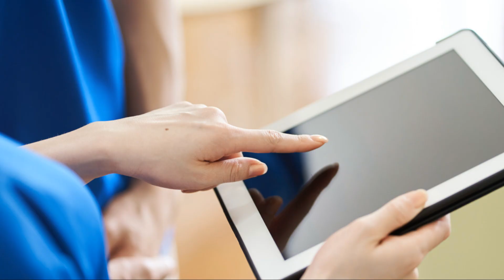BEHAVIOR MANAGEMENT IN DEMENTIA